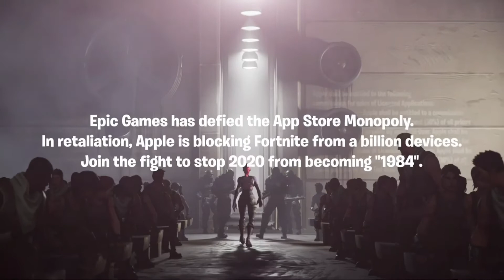Nooooo! FREEFORTNITE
Fortnite is now unavailable on the Apple App Store due to Fortnite changing their prices for Vbucks